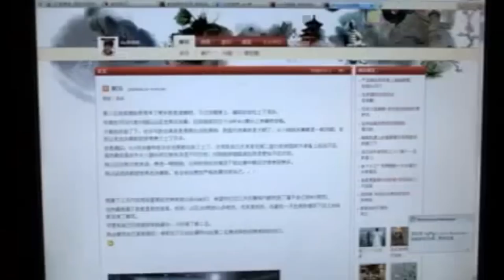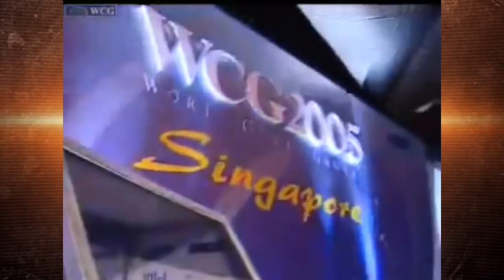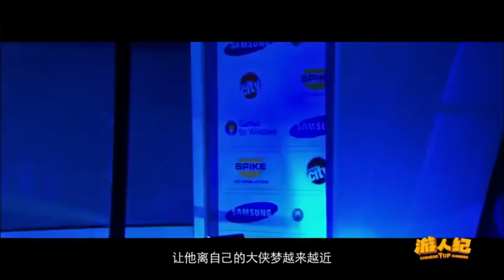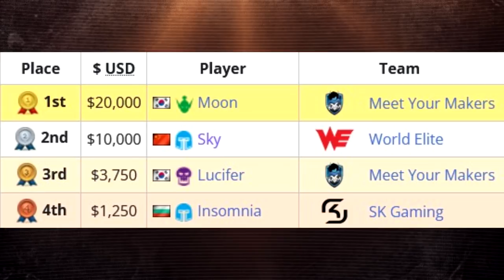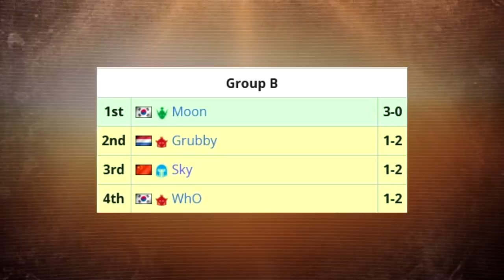ЗАЛ СЛАВЫ WARCRAFT 3. История Li Sky Xiaofeng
Izzard, Bonivur и AsperanT подготовили для Вас историю про легендарного игрока за Хуманов.
0:00 - Sky
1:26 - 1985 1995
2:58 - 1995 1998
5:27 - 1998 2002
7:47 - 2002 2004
18:23 - Точка невозврата
20:10 - Удержаться на вершине
24:08 - Я сделаю это снова
27:20 - Неудачи
29:25 - Sky is over
32:09 - Инерция
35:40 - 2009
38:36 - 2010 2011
42:57 - Легенда